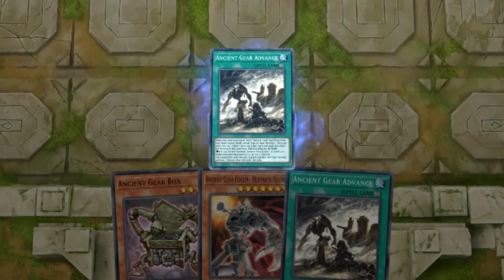NEW DUEL TRIANGLE EVENT IS FUN!